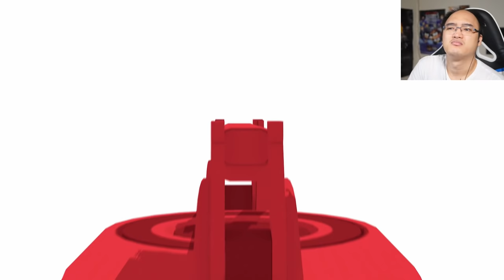PRÊT À FAIRE LA FÊTE ! | Spider-Man Miles Morales - Partie 2 (PS5)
Gameplay | Let's Play FR [Français] sur Spider-Man Miles Morales PS5 (Partie 2) ! Aujourd'hui, on détruit tout sur notre chemin pour pouvoir rentrer à la maison pour faire la fête !
🤪 Le jeu est disponible sur Playstation 4 et Playstation 5 !